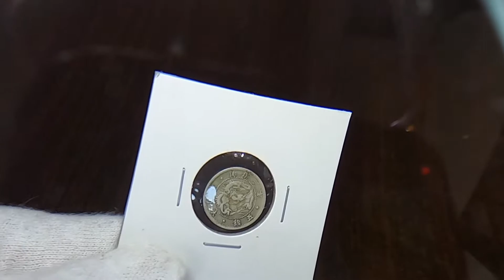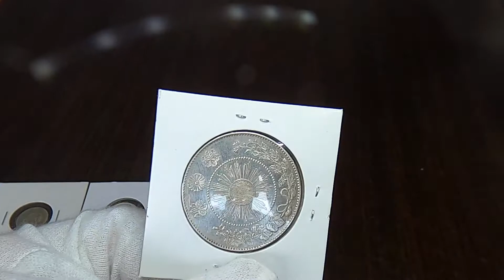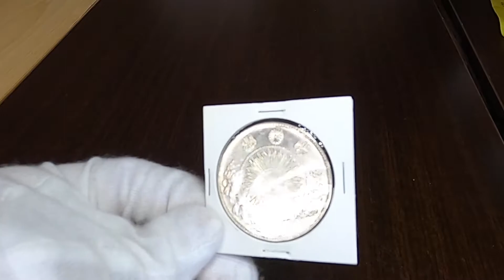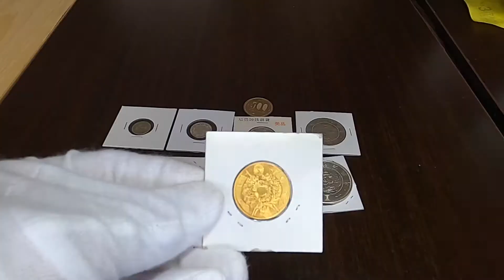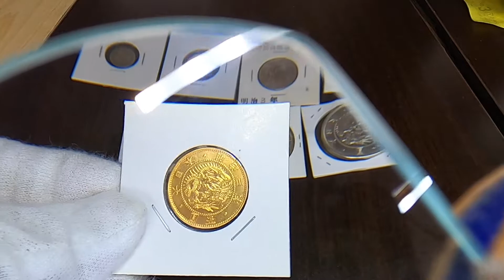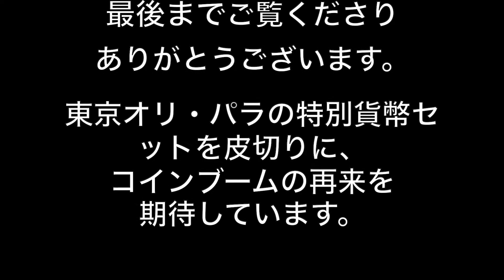古銭 antique coin meiji3 明治3年のコインを紹介します。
明治3年のコイン（貨幣）の紹介動画です。